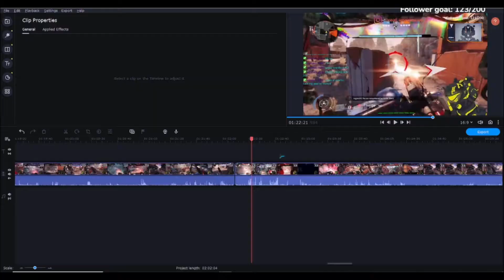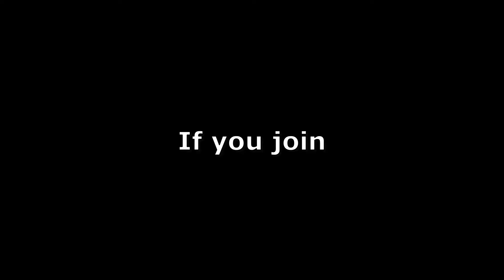3 Monarchs vs Bozos - Titanfall 2 (Northstar Client)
Footage captured on my Twitch

(Twitch and Discord Server Included)

Songs:
Palm Tree By Ctrl_alt_dodge

tags (ignore):
Titanfall 2, Titanfall, Apex Legends, Titanfall 2 Custom Servers, Northstar, Northstar Client, Twitch VOD